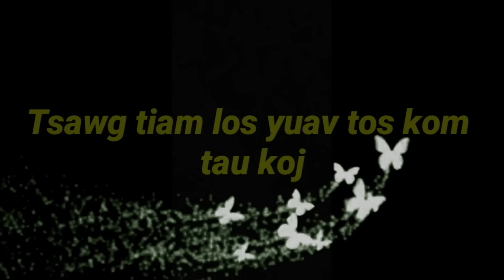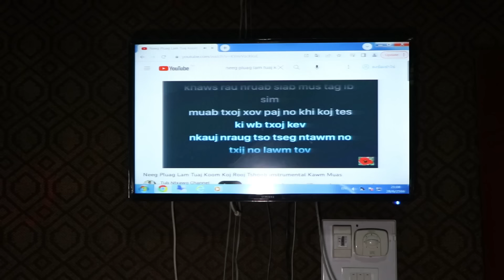Part #214"Tsawg tiam los yuav tos kom tau koj"Every generation will wait until got you"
pab mu txhawb nqa kv thiab os ua tsaug ntau os vam thiab cia siab tias yuav tsim tau kev lom zem me me rau nej thiab os